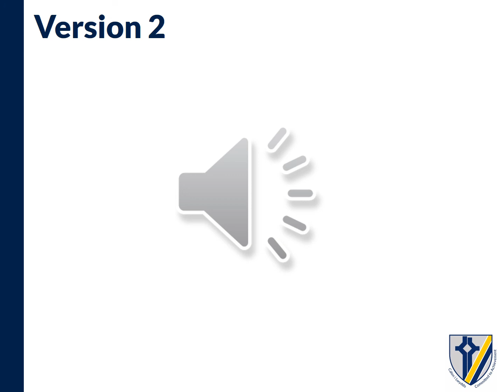7b Weekly quiz